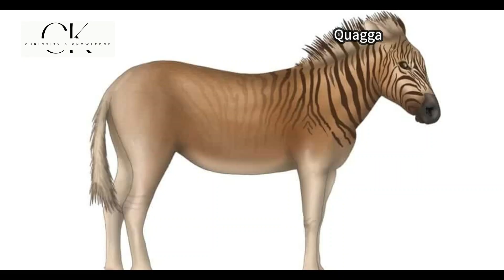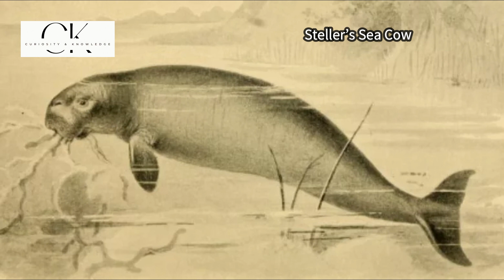Extinct Animals | Lost Species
In this video, Curiosity and Knowledge present you the Animals which are now extinct. Now you will learn about some of them through this video , Lets look at them ...